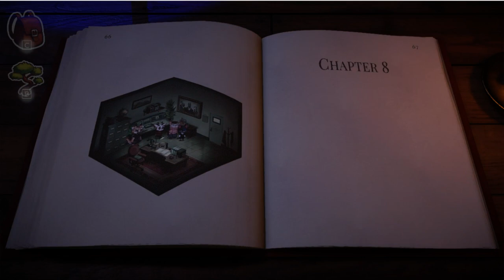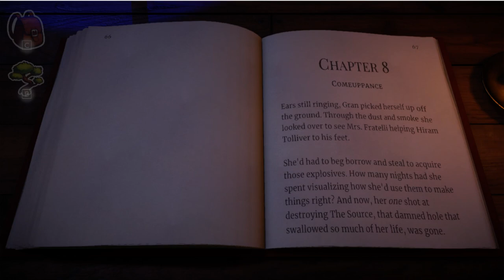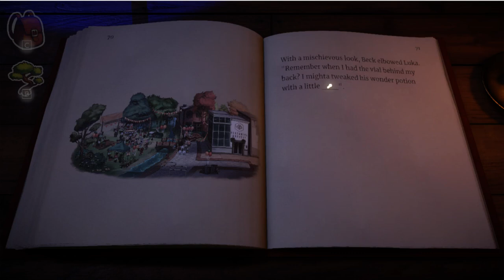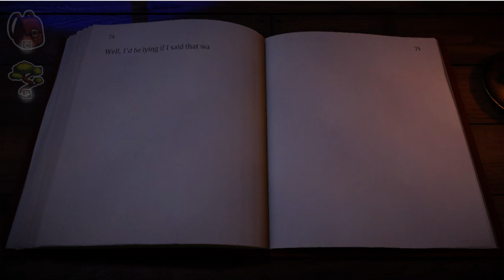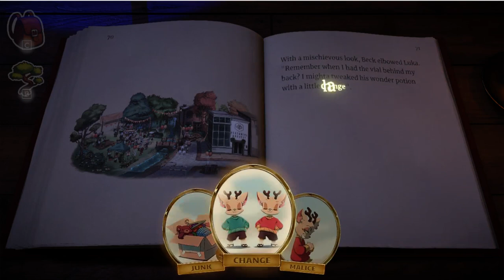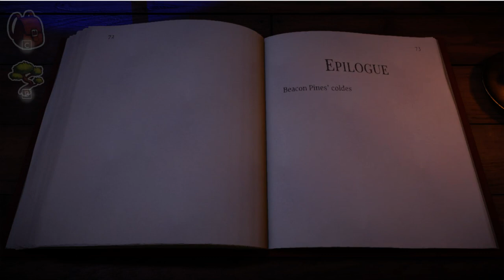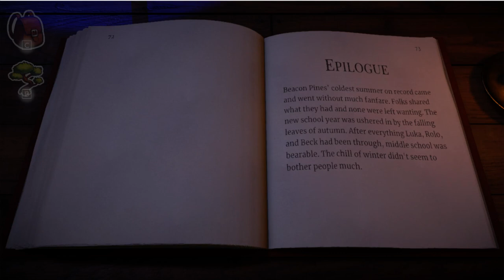Beacon Pines - Part 12